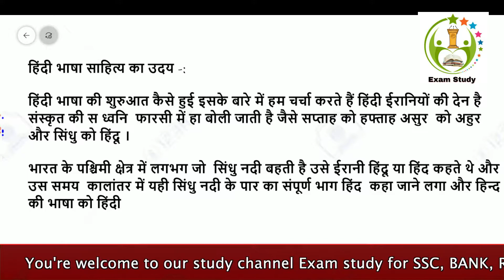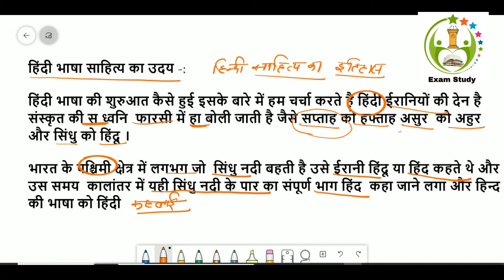हिंदी भाषा साहित्य का सम्पूर्ण इतिहास -: भाग - १ | LEKHPAL | UPSI | UPPCS | UPSSSC | TET | SUPERTET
इस वीडियो में आपको हिंदी साहित्य के संपूर्ण इतिहास का परिचय प्राप्त होगा की हिंदी लिखित पत्ती कहां से हुई हिंदी शब्द कहां से आया और धीरे-धीरे कालक्रम के अनुसार कौन-कौन सी बोलियां आई सबसे पहले किस कवि ने हिंदी शब्द का प्रयोग किया इत्यादि चीजें आपको हिंदी से संबंधित इस वीडियो में देखने को मिलेंगी ।
आगामी आने वाली परीक्षाएं जैसे कि || लेखपाल || UPSI ||  UPPCS | UPTET , SUPERTET और  राज्य स्तर की सभी परीक्षाओं के लिए महत्वपूर्ण प्रश्न का संकलन आपको मिलेगा ।

१ - हिंदी भाषा का इतिहास भाग - 1